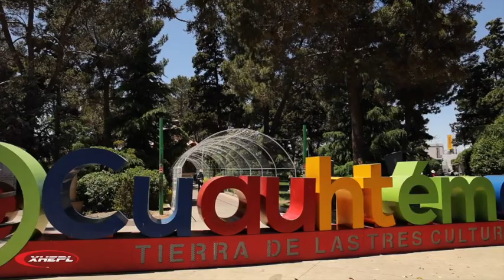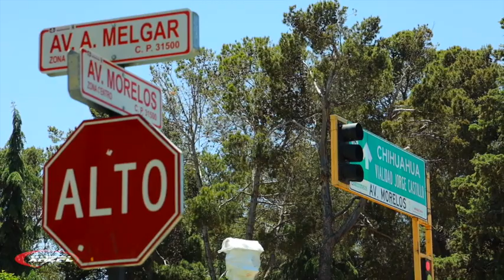Mi linda Cd. Cuauhtémoc.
Tierra de gente buena y trabajadora.